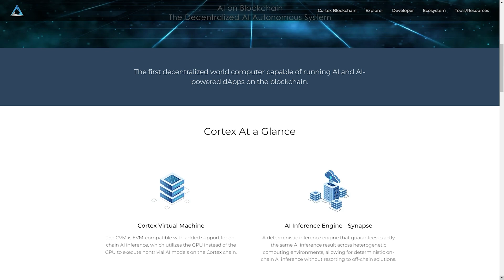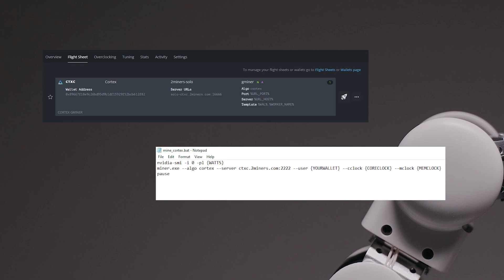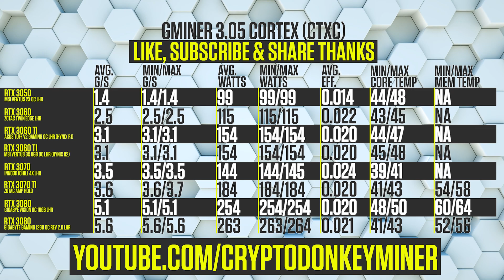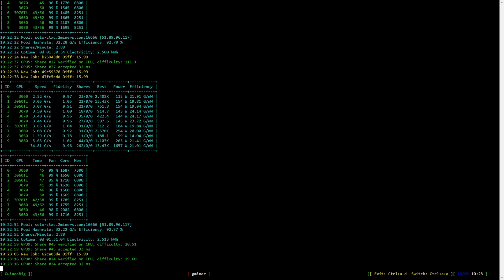How to mine CORTEX COIN | CORTEX mining overclock settings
In this video I will show you how to get started with Cortex mining fast, provide you with overclock settings and the results of said overclock settings. Why waste time when you can get it done in 3 minutes.

Profits from crypto mining are at an all time low. Now is the perfect time for some prospect mining and getting ready for the bull market. Get your Cortex overclock settings ready, just in case that it becomes profitable.

Please, if you have the overclock settings for any GPU, be it AMD or Nvidia cards, that I do not have, please share them in the comments or on our Discord.

RTX 3050 LHR UNLOCK
RTX 3060
RTX 3060 TI LHR Rev 1 Hynix
RTX 3060 TI LHR Rev 2 Hynix
RTX 3070
RTX 3080 12GB LHR UNLOCK

Chapters
0:00 - Cortex mining intro
0:14 - What is Cortex coin
0:34 - How to mine Cortex in HiveOS and Windows
1:28 - Cortex mining overclock settings
1:57 - Cortex mining hashrates
2:32 - Cortex mining screen

Cortex is not a bitcoin, it is a PoW cryptocurrency. Cortex hashrate are included in the video as is Cortex mining hiveos and Cortex mining overclock settings. Sorry but I do not have any AMD Radeon mining cards, only Nvidia mining GPU.